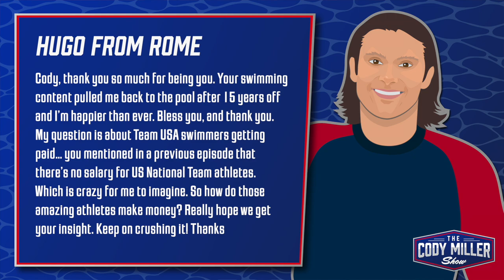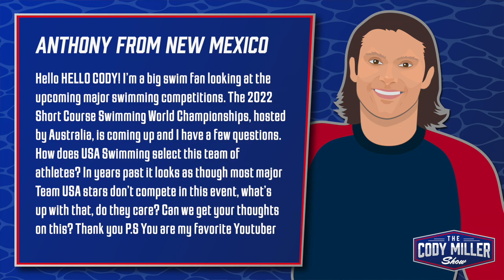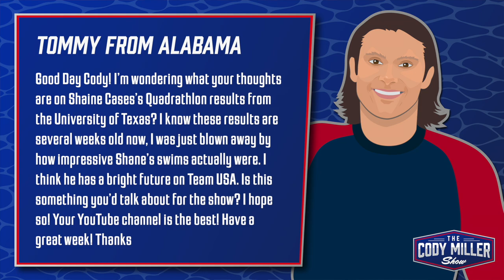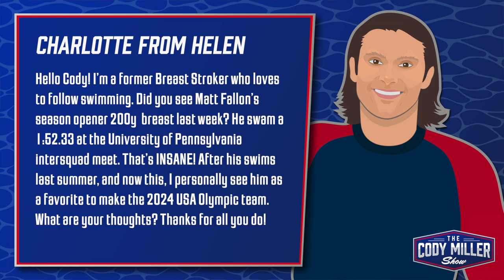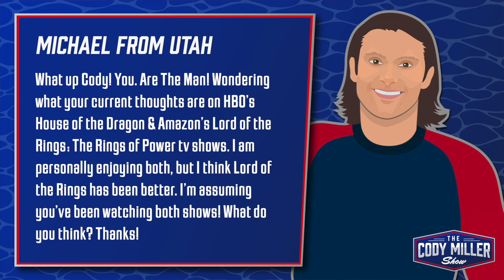Making Short Course WORLDS TEAM! HOW TO GET Paid as a Swimmer! - The Cody Miller Show